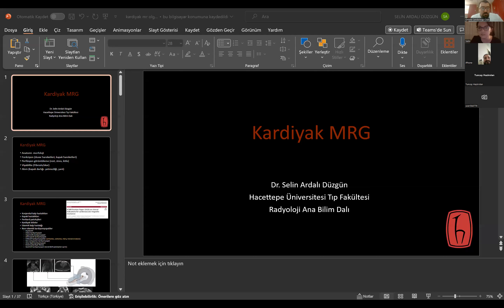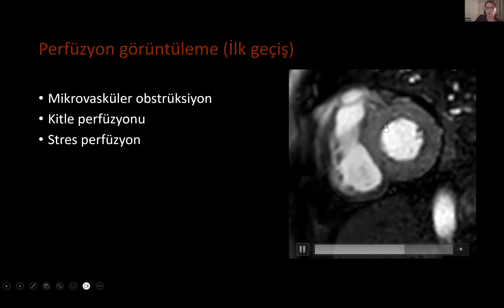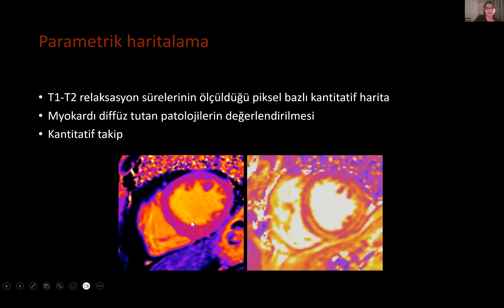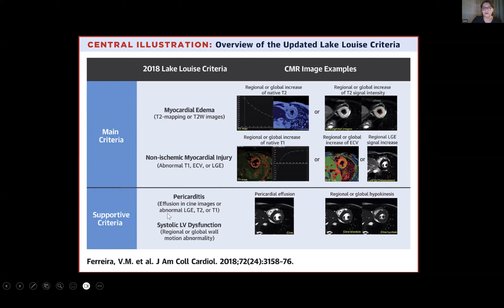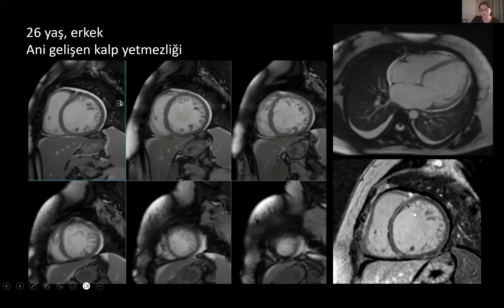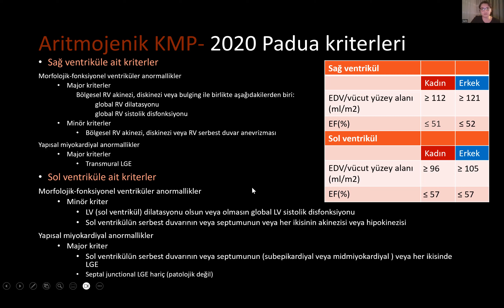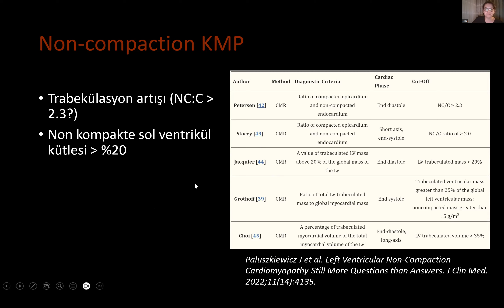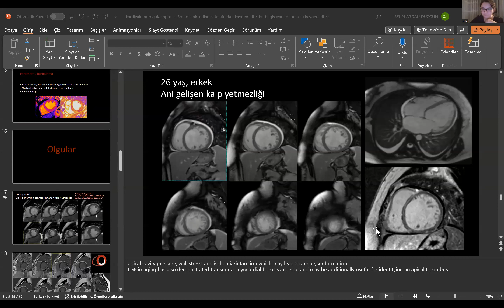Online Cardiology Club- Kardiyak Manyetik Rezonans Görüntüleme